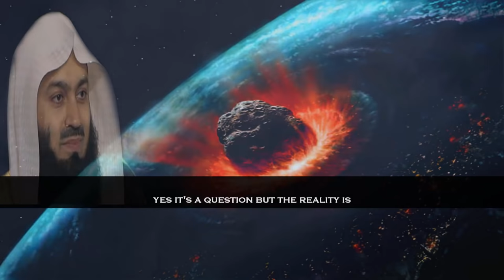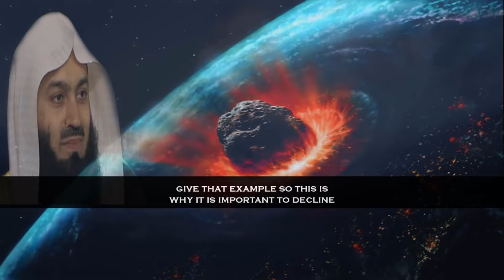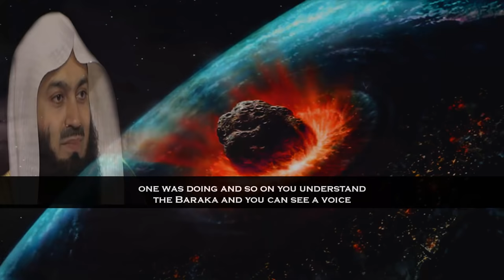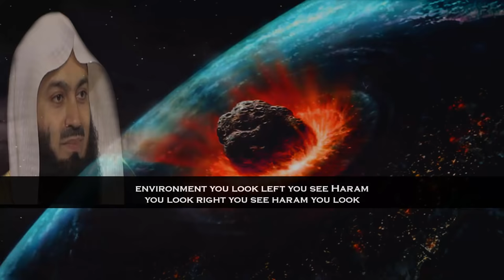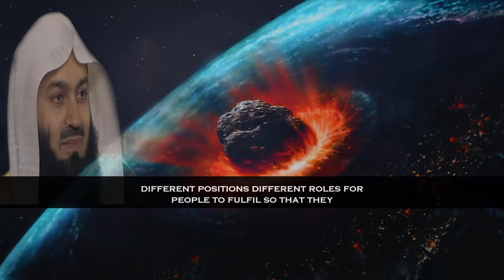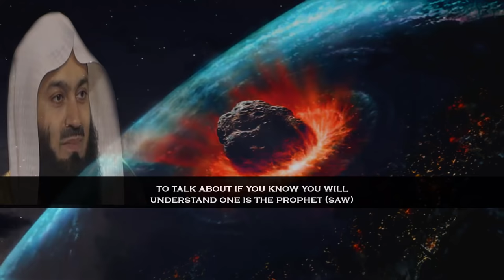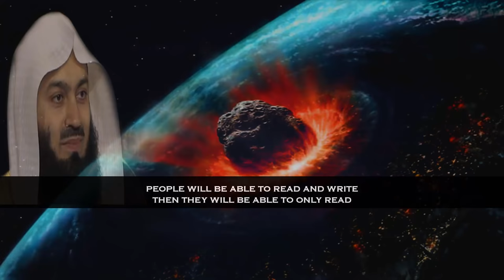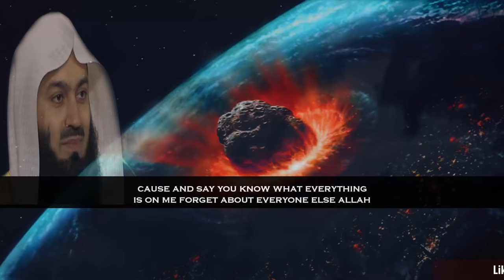Prophecies On The Signs Of The Hour [Qiyamah] With English Subtitle | Mufti Menk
📌MuftiMenk mentions the prophecies of Muhammad (saw) about the signs of the finalhour (Qiyamah - apocalypse) and how to protect ourselves by learning a lesson so that we should not be moving signs of Qiyamah with English subtitle. There are two types of signs of Qiyama those which are considered the major signs and those which are considered the minor signs for the final hour or apocalypse or Qiyamah in Islam . Some signs are good and some signs are bad as well. Mufti Menk presents both types of signs in the light of the Quran and hadiths respectively by referring some books which are written on this.